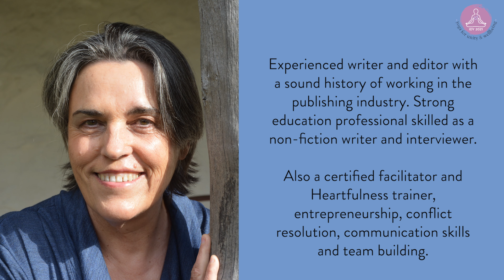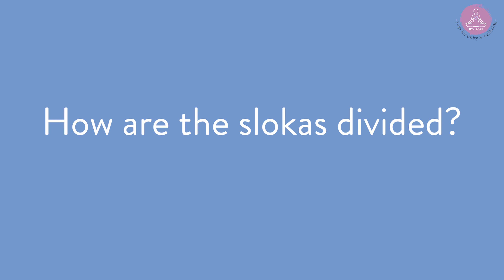Living Waters Ep.6 - How is the Bhagavad Gita related to Yoga? | Bhagavad Gita Series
The ‘Living Waters’ series takes you on an exploration of ancient texts of the Yoga tradition. We start with the Bhagavad Gita. This is the last episode of the series. Let us have an understanding on how all the chapters of the Bhagavad Gita are related to Yoga.

About the speakers and artists:
Dr. Elizabeth Denley is an Australian editor, Heartfulness meditation trainer. Strong education professional skilled as a non-fiction writer and interviewer. Also a certified facilitator and trainer, entrepreneurship, conflict resolution, communication skills and team building.

Aryamba Sriram holds a Post Graduate of dance from the renowned Kalakshetra College of. Fine Arts, Chennai, India.

Rahul R Vellal, is an young Carnatic Music singer and musician from Bengaluru, India. He started learning Carnatic Music at the tender age of 4 years. Rahul Vellal has won the “Global Child Prodigy Awards 2020” in “Singing” Category.

To harness & witness this Wisdom in children, Heartfulness Education has launched a signature course "Gitopadesh" to impart spiritual values to children. Gitopadesh is a unique combination of 120 selected slokas modelled as 20 value based themes which are taught to children in the age group of 5-15 years through a very natural and intuitive pedagogy. Through Gitopadesh, we aim to inspire and motivate young hearts towards the timeless magic of Gita and the wisdom one can imbibe by learning the teachings of Lord Krishna and Gita.

REGISTRATIONS for November batch ARE NOW OPEN
Gitopadesh is available for Youth (16 - 21 yrs) & Adults (22 yrs & above)
Gitopadesh is now available in HINDI

Yoga4unity is a global collaboration of Yoga Institutions and Yoga professionals with the aim to present the ageless practices and universal philosophy of Yoga to all interested seekers. Yoga For Unity strives to offer easy and free access to Yoga programs in a spirit of service, unity and diversity.